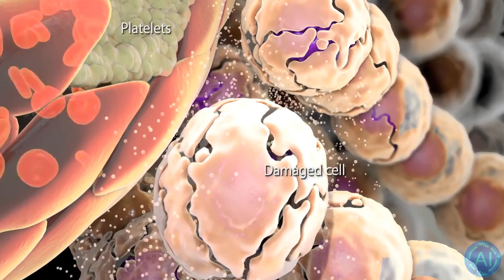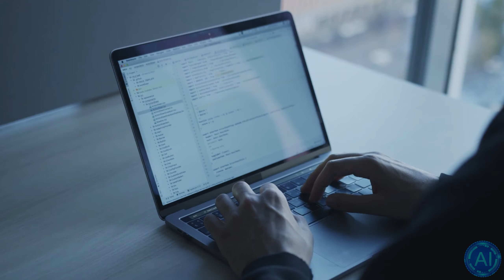Making Dogs Immortal?! - The Pet Longevity Project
Longevity Research isn't just focused on making human immortal. They're also making our Pets, such as cats and dogs live longer and healthier lifes. DNA and CRISPR research might soon make a real immortal dog. Many people would give a lot of money for medicine that gives them more time to spend with their pets.

The Dog Aging Project is an innovative initiative that brings together a community of dogs, owner, veterinarians, researchers and volunteers to carry out the most ambitious canine health study in the world and future.